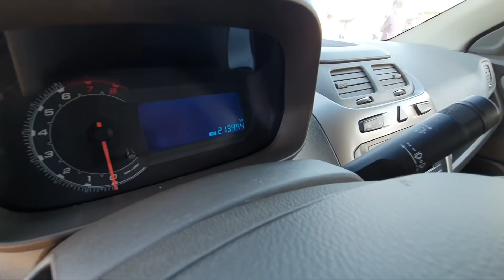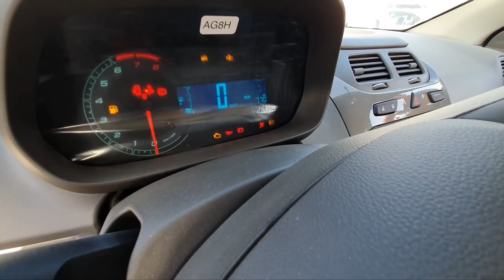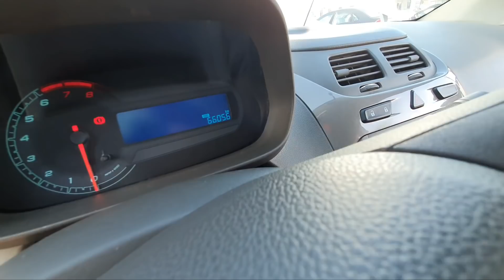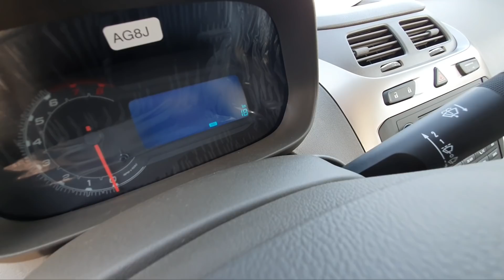KOBALT NARXLARI BUXORO MOSHINA BOZOR Кобалт Нархлари бухоро мошина бозор нархлари 23.07.2021